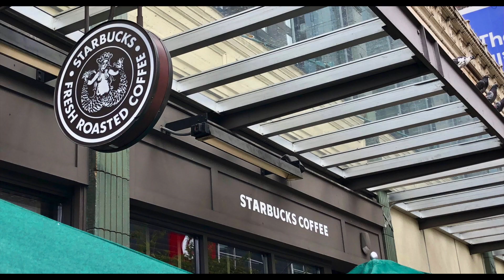7-Day Alaskan Honeymoon Cruise!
I put together this video to capture the amazing time we had exploring Alaska on our 7 day Alaskan Cruise! Between the breath taking views, amazing food, and all the fun we had on our excursions; it’s tough to say what our favorite part was. Alaska exceeded all our expectations in every way possible and we can’t wait to go back!
If you are thinking about getting a balcony room, I would definitely do it. We saw a pod of humpback whales, eagles, and other wild life while drinking coffee in the mornings on our balcony. If you have any questions about the different excursions/destinations, or what you may need to pack, feel free to message me on facebook (I know we had a ton of questions before our cruise).

Be Free With Me - Albin Lewin feat. Fredrik Jean Venard